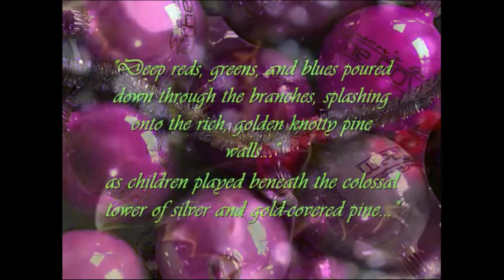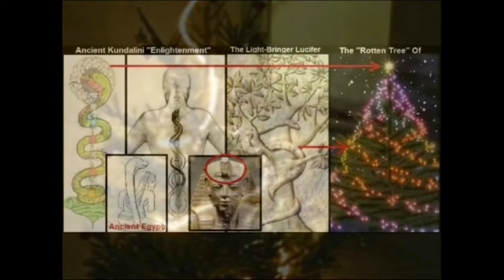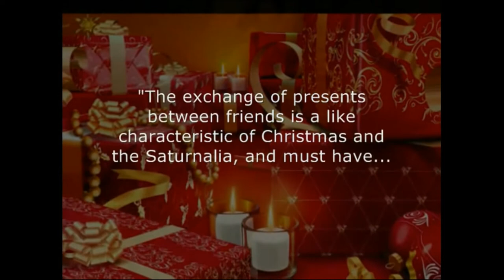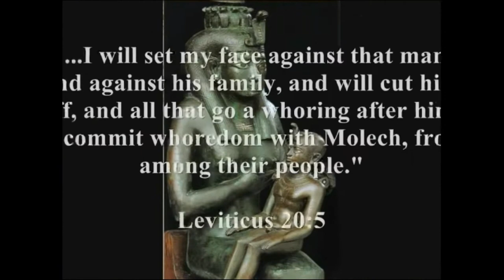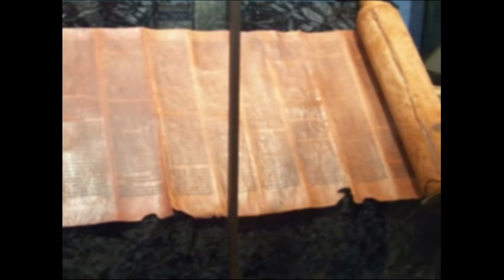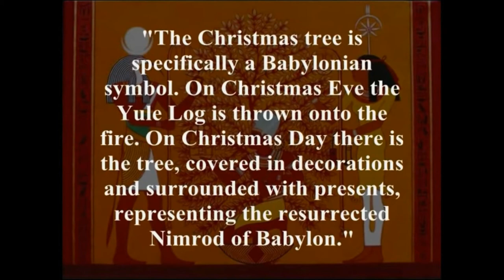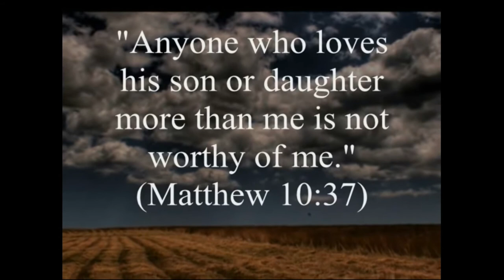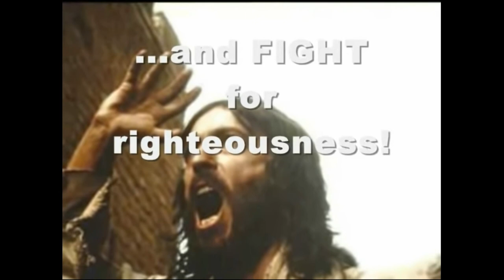CHRISTMAS. What Your Pastor Doesn't Tell You.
Jesus The Christ, Yeshua Hamashiach, was NOT born on 25th December.  Christmas is a pagan ceremony, is one giant LIE and is taking The LORD's name in vain.
Mirrored compilation from 'Christmas - What Your Pastor Doesn't Want You to Know - Part 1' by 'TiborasaurusRex' Channel

and
10. Finally, my brethren, be strong in the Lord, and in the power of his might.
11. Put on the whole armour of God, that ye may be able to stand against the wiles of the devil.
12. For we wrestle not against flesh and blood, but against principalities, against powers, against the rulers of the darkness of this world, against spiritual wickedness in high places.
13. Wherefore take unto you the whole armour of God, that ye may be able to withstand in the evil day, and having done all, to stand.
14. Stand therefore, having your loins girt about with truth, and having on the breastplate of righteousness;
15. And your feet shod with the preparation of the gospel of peace;
16. Above all, taking the shield of faith, wherewith ye shall be able to quench all the fiery darts of the wicked.
17. And take the helmet of salvation, and the sword of the Spirit, which is the word of God:
18. Praying always with all prayer and supplication in the Spirit, and watching thereunto with all perseverance and supplication for all saints;
19. And for me, that utterance may be given unto me, that I may open my mouth boldly, to make known the mystery of the gospel,
20. For which I am an ambassador in bonds: that therein I may speak boldly, as I ought to speak.
21. But that ye also may know my affairs, and how I do, Tychicus, a beloved brother and faithful minister in the Lord, shall make known to you all things:
22. Whom I have sent unto you for the same purpose, that ye might know our affairs, and that he might comfort your hearts.
23. Peace be to the brethren, and love with faith, from God the Father and the Lord Jesus Christ.
24. Grace be with all them that love our Lord Jesus Christ in sincerity. Amen.